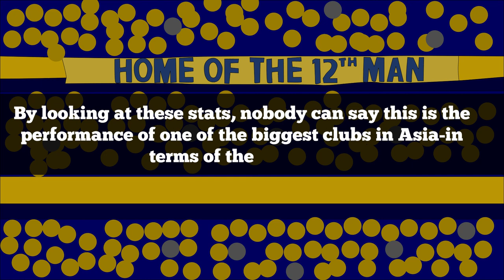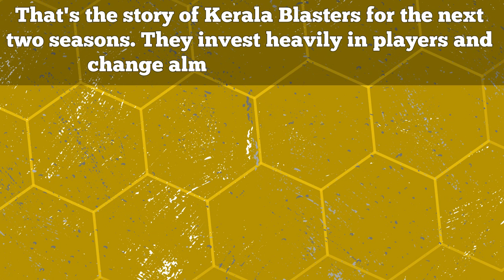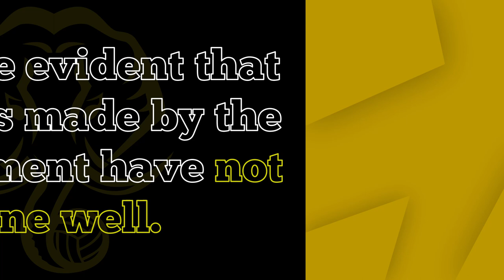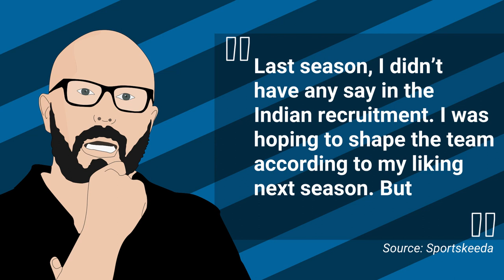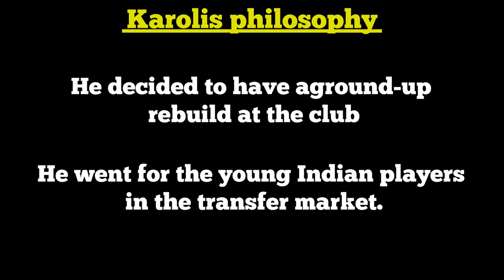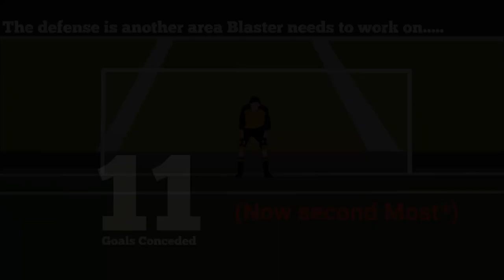Reason Behind Kerala Blasters *AWFUL* Performance in ISL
Kerala Blasters are struggling for the last three years, because of poor management. In ISL 2020-21 season they appointed Karolis Skinkys as sporting director, he signed big names like Gary Hopper, Bakary Kone, Vicente Gomes. Despite signing these players Kerala Blasters still struggling in ISL 2202-21 season. They signed many big names like Iain Hume, Wes Brown, Dimitar Berbatov, etc, yet they struggled. Also, changing managers every season affected Kerala Blasters a lot. The instability of managers caused instability in the squad because the manager brought 90% of the players.
With 25 losses, 17 draws, and only 12 wins, Kerala Blasters average 0.98 points per match in the last three seasons.
By looking at these stats, nobody can say this is the performance of one of the biggest clubs in Asia-in terms of the fan base.
So, how club-like Kerala Blasters, who made it into two finals in the first three seasons, gone downhill?
Kerala Blasters came closest to winning the ISL trophy in the very first season against ATK. But the header from Mohammed Rafique in injury time breaks the hearts of millions of Blasters fans. Next season they were nowhere near to finish in the top four - with only 13 points, they finished bottom in the league. In 2016, Blasters bounced back and reached the final against ATK, but luck was not in favor of blasters. After 120 minutes of a tough match, ATK won the trophy on penalties. After 2016, the downfall of Kerala Blasters began. Despite investing heavily in Wes Brown, Iain Hume, Dimitar Berbatov, and many more, they still go as far as the sixth position in the fourth season. That's the story of Kerala Blasters for the next two seasons. They invest heavily in players and change almost the whole squad, which causes instability, lack of chemistry, and leadership in the club.

Our Aim:-
1) Provide quality content about Indian Football.
2) To Build the biggest Indian Football community.

-We cover,
1) Indian Super League
2) I-League
3) International Matches, etc.
In short, every Indian football-related topics.